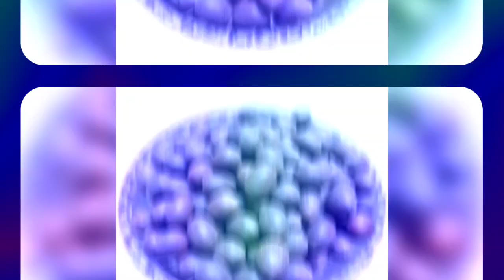Sawan 2023 15 जुलाई शिवरात्रि Online पूजन सामग्री pandit pradeep Ji mishra मनोकामना पूर्ण होगी